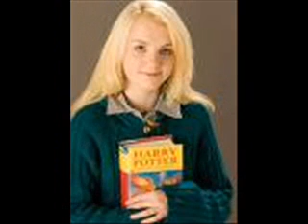HP Girls - Nobody's Perfect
a tribute to the harry potter girls using Hannah Montana's Nobody's Perfect

*This video is purely fanmade and is in noy way related to the musical artist or movie company